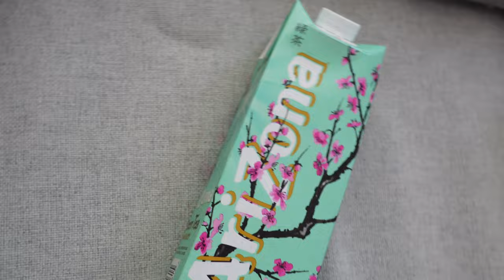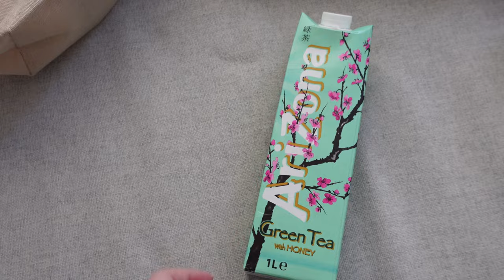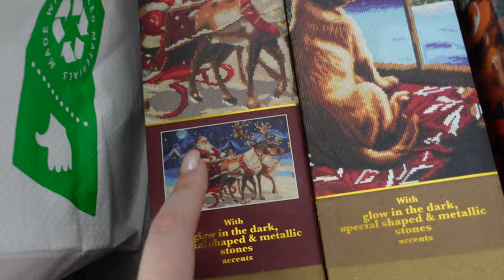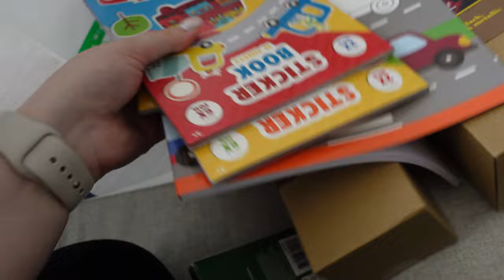KURIERSKA KATASTROFA 🙈🤦🏼‍♀️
Cześć, w dzisiejszym filmie zobaczycie w jakim stanie wróciła nadana przeze mnie paczka 🙈 do tego odrobinę poczujemy już klimat świąt 🎄 i pogadamy o problemach Andrzejka 😔